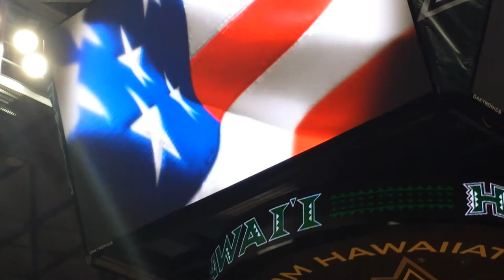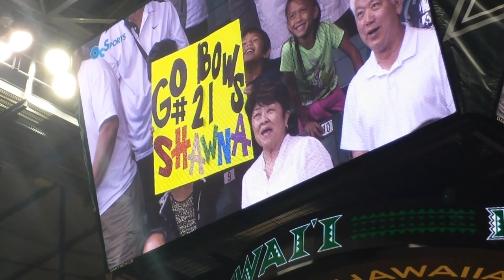UH Wahine Basketball game March 7th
Summer Kealoha Derrickson singing the US National Anthem and Hawaii State anthem, Hawaii Ponoi on March 7th 2015 at the Stan Sherrif Arena.